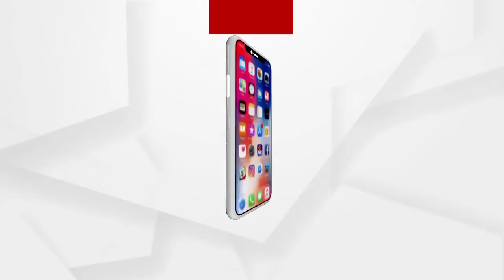ପରୀ ମାମଲାକୁ ଚାପିବା ପାଇଁ ସରକାରୀ ବାବୁମାନେ ହୀନ ଚକ୍ରାନ୍ତ କରୁଛନ୍ତି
ଅଧିକ ଖବର ପାଇଁ ଡ଼ାଉନଲୋଡ କରନ୍ତୁ “Argus News” ଆପ୍